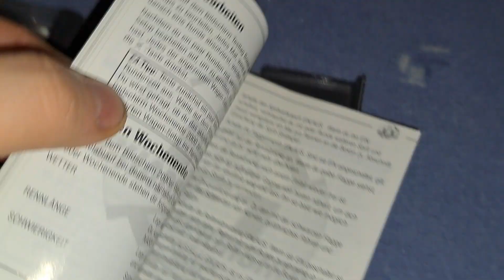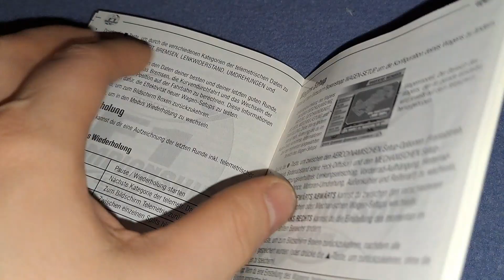F1 Championship Season 2000 PS1 Unboxing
Heute geht's um f1 championship season 2000